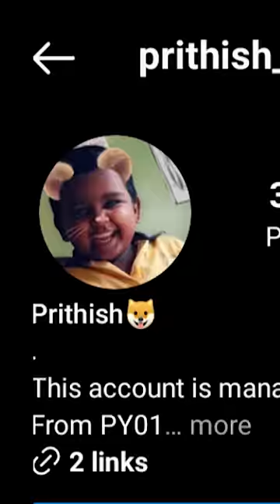ten girlfriends at the age of 10#shorts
new generation couples
instgram lovers roast
instagram teen age lovers troll
ten firl friend at the age of 10
intagram kannapi trolls
reels roast shorts
instagram reels troll
instagram kannapi reels
instagram reels freek boys
BRUTTO
brutto